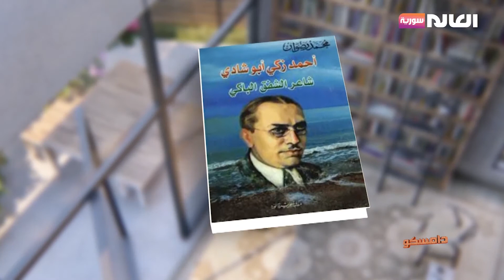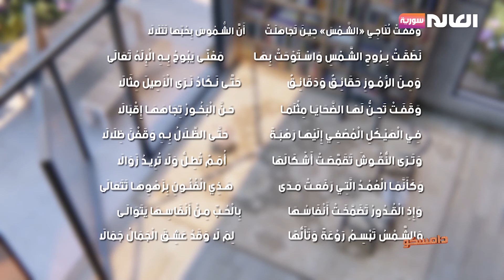كتاب أطياف الربيع | BOOK MARK | برنامج دامسكو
كتاب أطياف الربيع للكاتب أحمد زكي أبو شادي
برنامج دامسو قناة